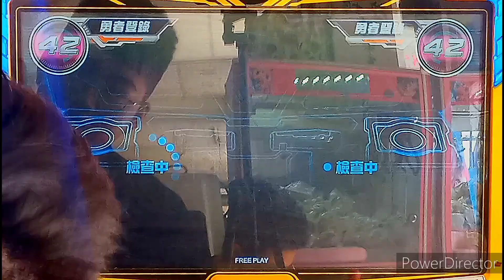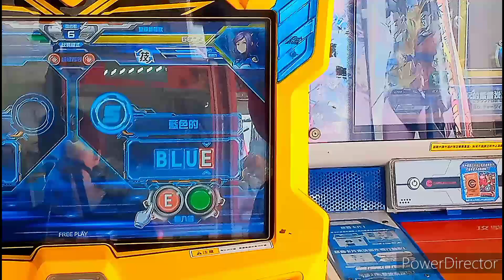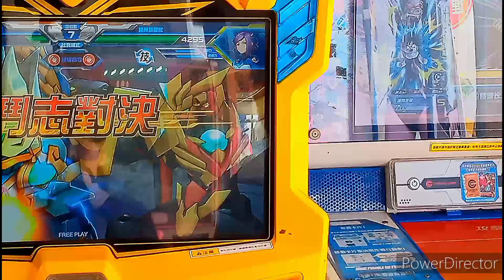【機甲英雄-機鬥勇者2024】08/11楊梅新興模型玩具店™「龍王 vs 星輝獅鷲獸」店鋪賽《冠亞賽》